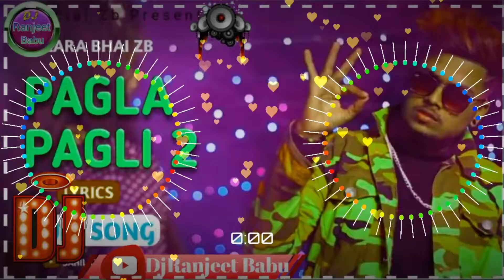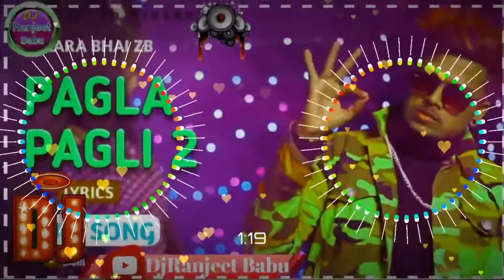Dj remix Pagla Pagli 2 Rap Song -ZB Pagla Pagli Song -Kolkata Rap Song Ranjeet Babu Halim Tola Siwan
,,,,,,(DjRanjeet Babu, Halim Tola, Siwan),,,,,,,

Rap_SongDj Pagla Pagli Dj Song ZB Song Dj Rap Song Dj Remix_Mix By DjRanjeet Babu

Rap_ songDj Pagla Pagli Dj song ZB rap

 song Dj remix_mix by DjRanjeet Babu Halim Tola